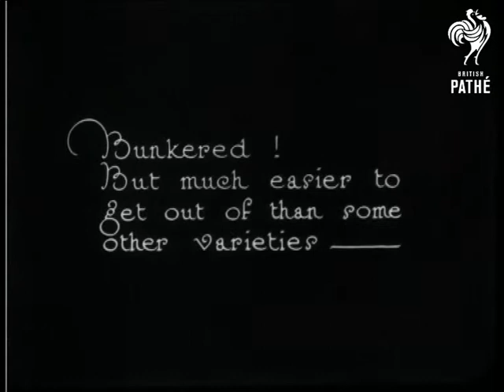Eve's Indoor Golf (1922)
A group of women demonstrate a novel new indoor golf game.

At the end of golf clubs are little miniature men in golfing outfits.  The clubs have a lever on the handle whereby the women can make their little man hit the miniature golf ball with his own club.  The little man is shown in C/U.  Then Eve's hands are seen in C/U operating the lever.  We see his club being changed.  The women take several shots in C/U.

 FILM ID:852.08